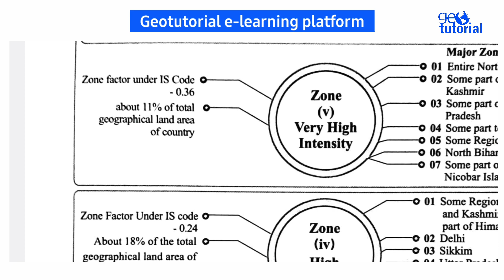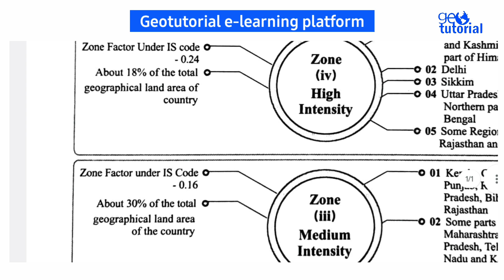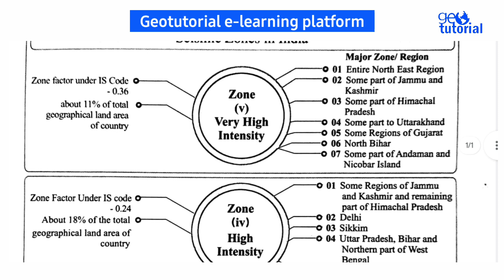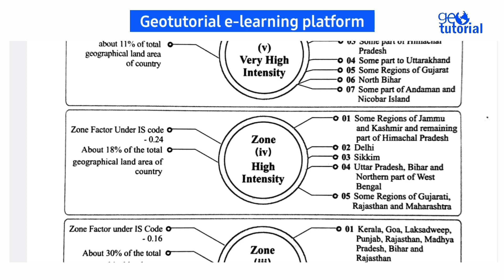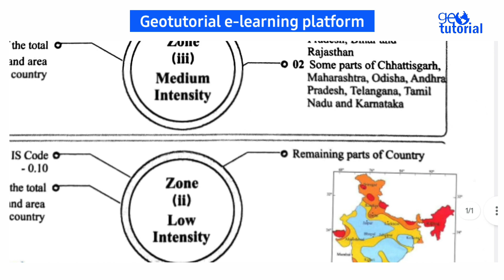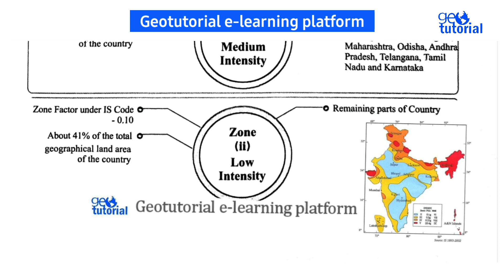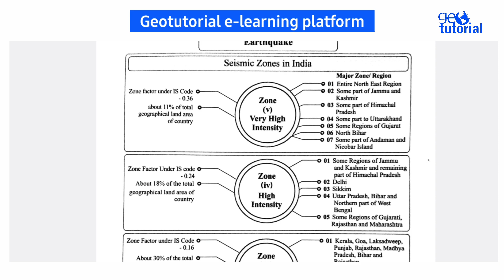ভারতে প্রকৃতপক্ষে ভূমিকম্প অঞ্চল কটি ? Earthquake Zone of India | SLST Geography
দীর্ঘদিন পর স্কুল ও মাদ্রাসা সার্ভিস কমিশনের দ্বারা  শিক্ষক নিয়োগের প্রস্তুতি শুরু হয়েছে । প্রতিযোগিতা যথেষ্ট কঠিন হতে চলেছে,   তাই এখন থেকেই প্রিপারেশন শুরু করতে হবে।  আমাদের এই চ্যানেলে সাবজেক্টের  ( Geography) প্রিপারেশন নেওয়ার সুযোগ রয়েছে ।